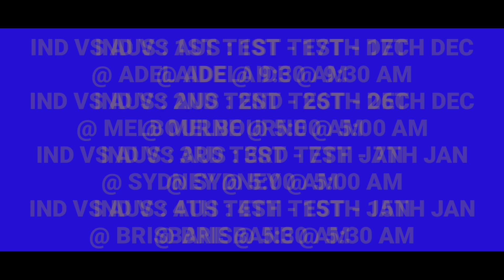INDIA TEST TEAM SQUAD AGAINST AUSTRALIA 2020 / 2021 | IND VS AUS 4 TEST MATCHES SERIES 2020 / 2021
INDIA TEST TEAM OFFICIAL SQUAD AGAINST AUSTRALIA 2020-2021 | INDIA VS AUSTRALIA TEST MATCHES SCHEDULE 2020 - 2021

TOPICS COVERED IN VIDEO :
1) BCCI ANNOUNCED  TEST TEAM SQUAD AGAINST AUSTRALIA FOR 4 TEST MATCHES SERIES DECEMBER TO JANUARY
2) ROHIT SHARMA, BHUVNESHWAR KUMAR AND KHALEEL AHMED AND ALSO RISHABH PANT, SANJU SAMSON, VARUN CHAKRAVARTHY NOT SELECTED THEN  RAVINDRA JADEJA , MOHAMMED SIRAJ  PICKED FOR TEST'S AGAINST AUSTRALIA DECEMBER - JANUARY 2020 / 2021
3) IND TEST TEAM SQUAD AGAINST AUS 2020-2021 FOR 1ST TEST, 2ND TEST, 3RD TEST & 4TH TEST MATCH AND VIRAT KHOLI WILL BE THE  CAPTAIN IN TEST'S IN AGAINST AUSTRALIA.
4) INDIA VS AUSTRALIA 2020 TO 2021
5) INDIA TOUR OF AUSTRALIA 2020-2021

LIKE PLZ
COMMENT PLZ
SHARE PLZ